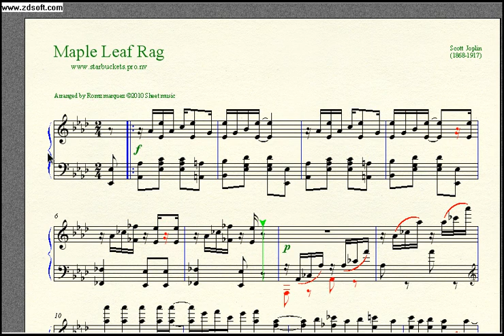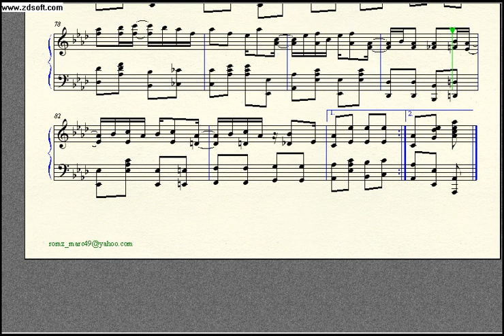Maple leaf rag(finale notepad)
piano sftware